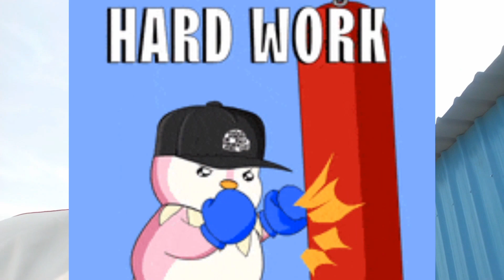TOURNAMENT final MATCH against SODISOPUR || ARA DISTRICT BIHAR || low scoreing thriller❤️